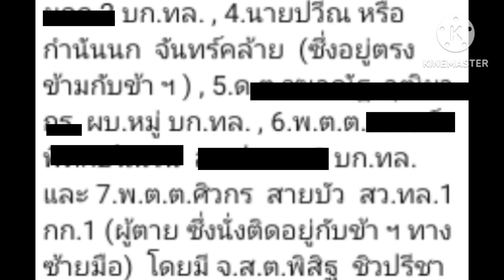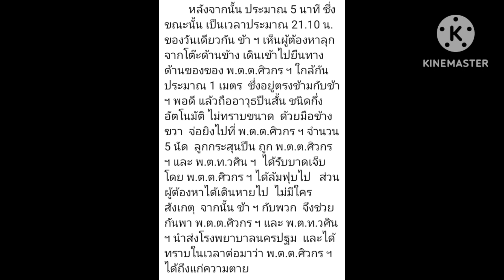Time line วันเกิดเหตุ/กำนันนก นครปฐม/หน่อง ท่าผา